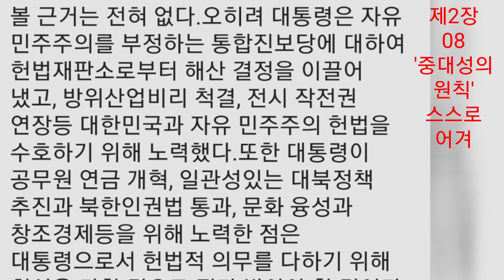'중대성의 원칙' 스스로 어겨,탄핵인사이드아웃,제2장_08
탄핵인사이드아웃
탄핵심판-형사재판 변호사의
1년간의 기록
채명성 지음
제2장
실체없는 파면사유
허상으로 얼룩진 탄핵심판 결정문
08
'중대성의 원칙' 스스로 어겨